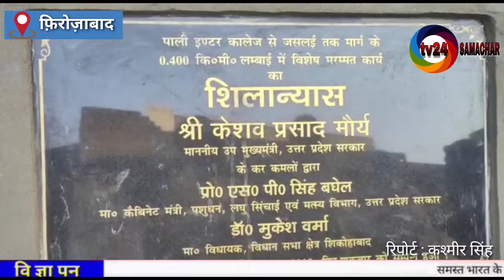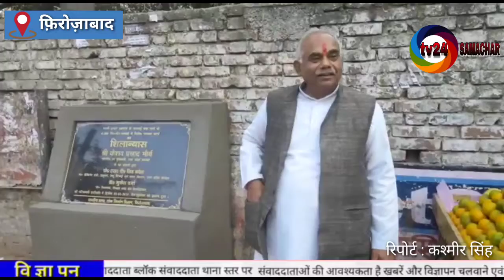बिना सड़क बनाए लगा दी शिलान्यास पट्टिका, किरकिरी हुई तो रातों रात गायब हुई शिला पट्टिका.!!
Tv24 Samachar